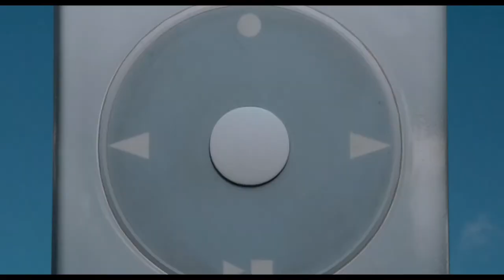Scary movie 4 | triPod | 2006 | HD